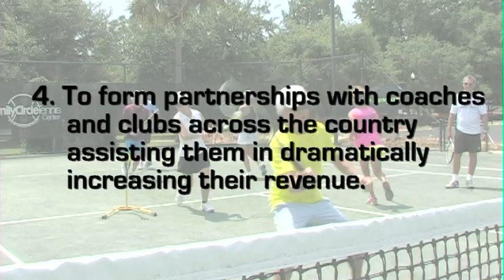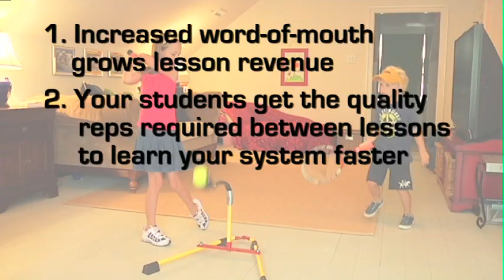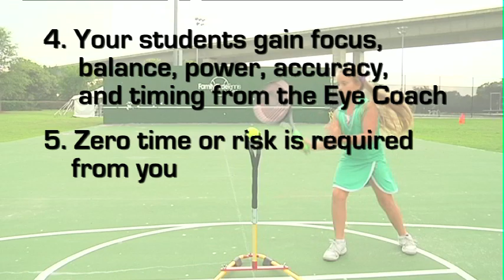Billie Jean's Mission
This video explains Billie Jean King's mission and how she believes we can help attract and retain new players for your club, and significantly improve the play of the students you currently have.